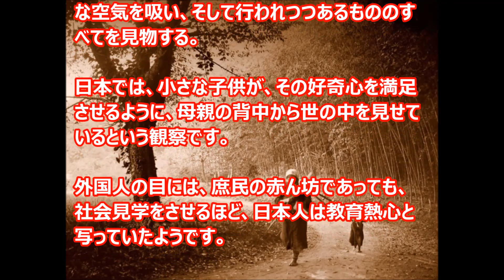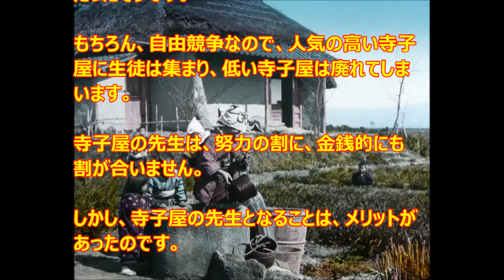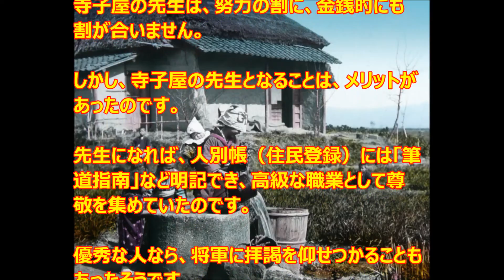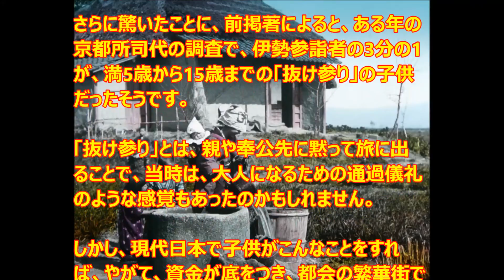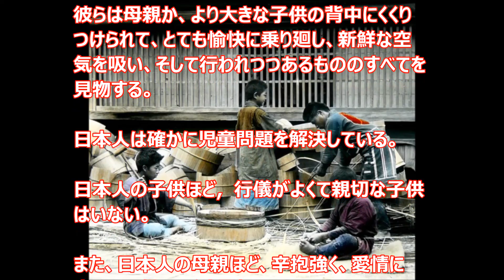幕末から明治にかけて来日した外国人は、日本の育児に敬意を示した。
江戸時代後期の、農村まで含めた江戸府中の子供の就学率は、70～86％。
同時期のイギリスの大工業都市では20％
江戸時代は、義務教育があったわけではなく、幕府が、教育向上政策をとったわけでもありません。